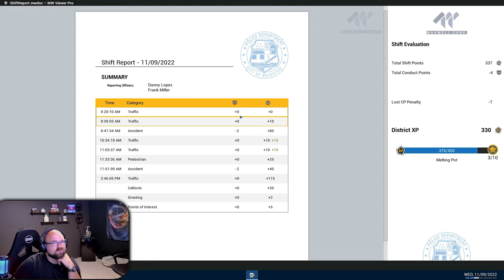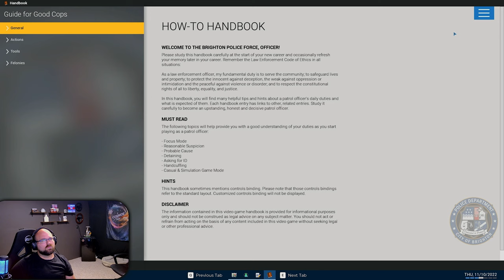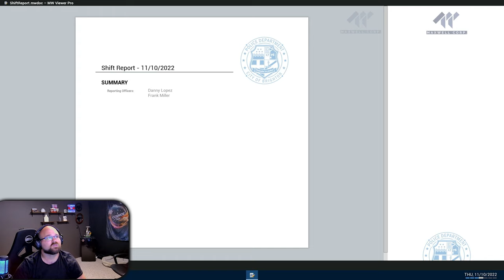We hit the street in our new Squad car /// Police Simulator